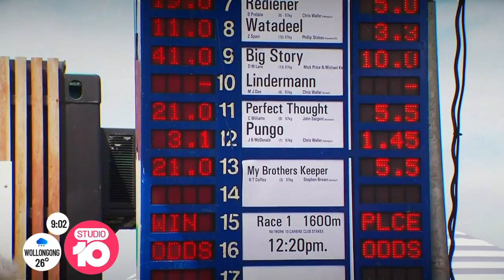Stars Turn It Up At 2022 Penfolds Victoria Derby Day | Studio 10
Stars turned it up in the style stakes for Penfolds Victoria Derby Day on Saturday, showing off every shade of black and white.